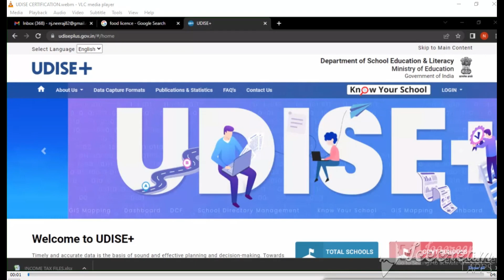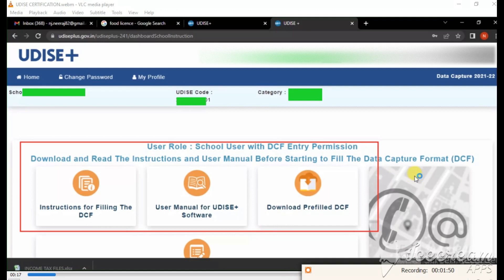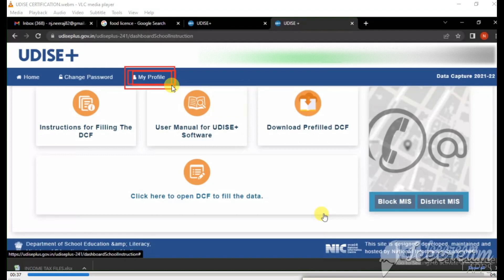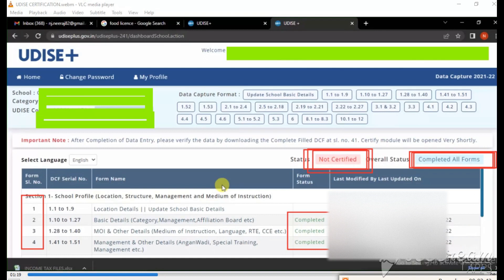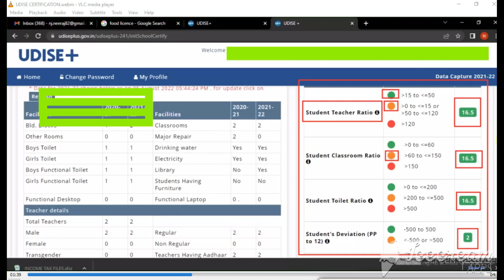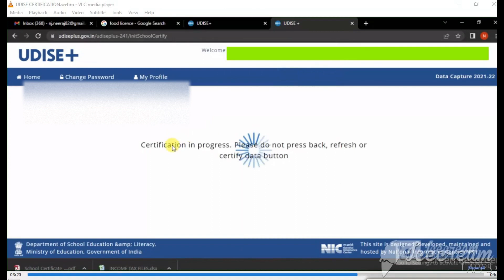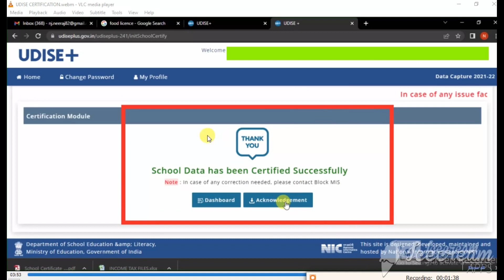UDISE Plus ko Certify Kese Karen || How to certify UDISE+ || Verify UDISE plus data